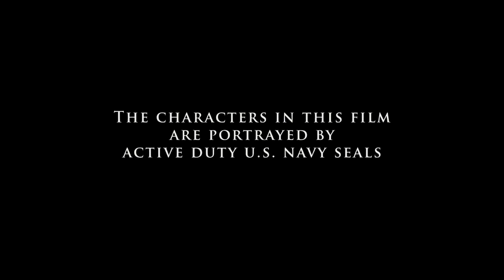Act Of Valor Official Movie Trailer [HD]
"In Theatres Everywhere February 24!

An unprecedented blend of real-life heroism and original filmmaking, Act of Valor stars a group of active-duty Navy SEALs in a powerful story of contemporary global anti-terrorism. Inspired by true events, the film combines stunning combat sequences, up-to-the minute battlefield technology and heart-pumping emotion for the ultimate action adventure.

Act of Valor takes audiences deep into the secretive world of the most elite, highly trained group of warriors in the modern world. When the rescue of a kidnapped CIA operative leads to the discovery of a deadly terrorist plot against the U.S., a team of SEALs is dispatched on a worldwide manhunt. As the valiant men of Bandito Platoon race to stop a coordinated attack that could kill and wound thousands of American civilians, they must balance their commitment to country, team and their families back home.

Each time they accomplish their mission, a new piece of intelligence reveals another shocking twist to the deadly terror plot, which stretches from Chechnya to the Philippines and from Ukraine to Somalia. The widening operation sends the SEALs across the globe as they track the terrorist ring to the U.S.-Mexico border, where they engage in an epic firefight with an outcome that has potentially unimaginable consequences for the future of America.

Cast: Roselyn Sanchez, Emilio Rivera and Nestor Serrano"